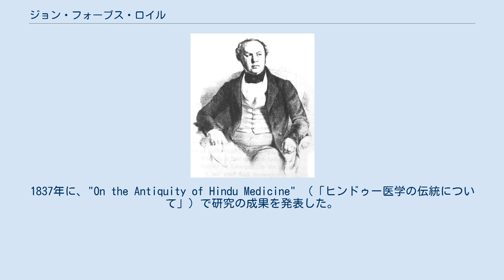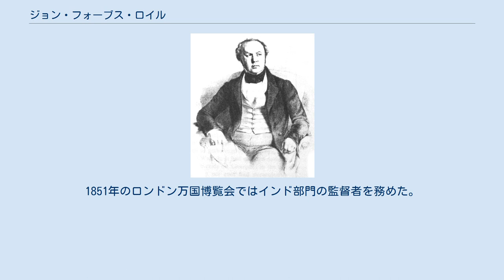ジョン・フォーブス・ロイル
John Forbes Royle ジョン・フォーブス・ロイル（John Forbes Royle、1798年5月10日 – 1858年1月2日）はインド生まれのイギリスの植物学者である。
ヒマラヤ山脈の植物などを研究した。
 インドのカーンプルに生まれた。
東インド会社に軍医助手として雇われ、独学で植物学、地質学を学び、ヒマラヤ山脈で大きな自然標本のコレクションを作った。
インド伝統の薬用植物の効能を調べ、現地での使用の歴史を調べた。
1837年に、"On the Antiquity of Hindu Medicine" （「ヒンドゥー医学の伝統について」）で研究の成果を発表した。
 10年近くにわたって、サハーランプルの植物園で監督者として働いた後、1837年にキングス・カレッジ・ロンドンの薬用植物学の教授に任じられ、1856年まで教授職を続けた。
1838年からロンドンの東インド会社本社にインドの物産を展示する特別部門を指揮し、生涯を通じて価値ある博物館として完成させた。
1851年のロンドン万国博覧会ではインド部門の監督者を務めた。
 評価の高い著作には"Illustrations of the Botany and other branches of Natural History of the Himalayan Mountains"（「ヒマラヤ山脈の植物学、博物学図鑑）や1839年から執筆した "Flora of Cashmere"（「カシミールの植物」）2巻がある。
 シソ科の属名、Royleaや、カキノキ科の種ボンベイコクタン（Diospyros melanoxylonのシノニムのDiospyros roylei Wall. ex A.DC.）などに献名された。
 Royleは、植物の学名で命名者を示す場合にジョン・フォーブス・ロイルを示すのに使われる。